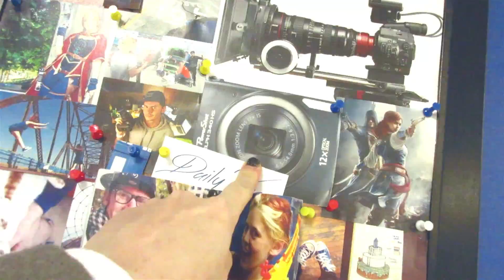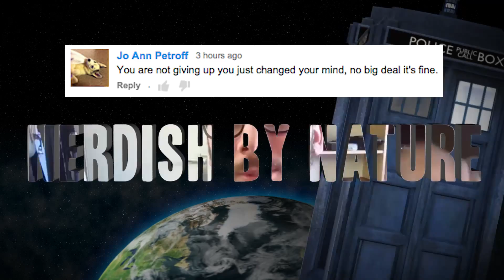ANOTHER ONE BITES THE DUST [ MAR 5, 2015 | DAY 803 ]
We finally created a Facebook Page for "US", meaning YOU & US!

Join the fitbit challenge, get a fitbit or install the app on your phone
Fitbit Charge

Missing the good old Youtube Community! Join the "Heart of Youtube" on Facebook, where we unite the scattered Youtubers all around the world

ッ ッ ッ ッ ッ ッ ッ ッ ッ ッ